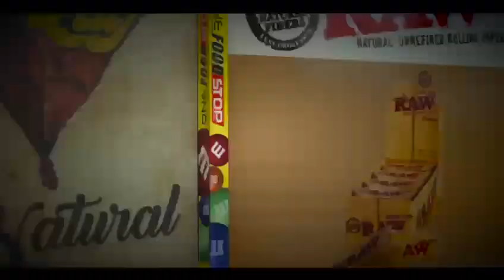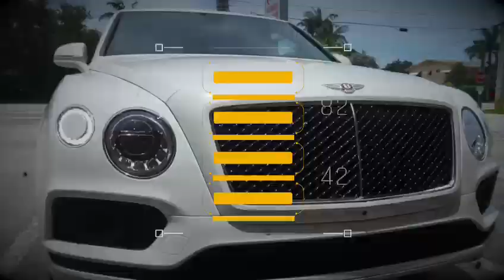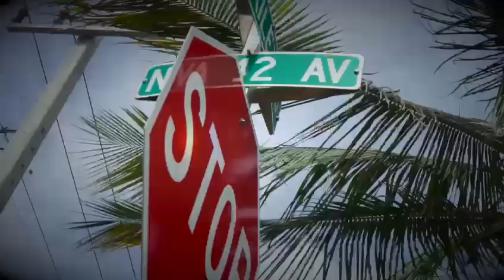S-wayy-enemies (official video )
Artist.  S-wayy

Beatmaker. Gblaze

Video shot by Steve Chanoine
Edited by Stanley Chanoine